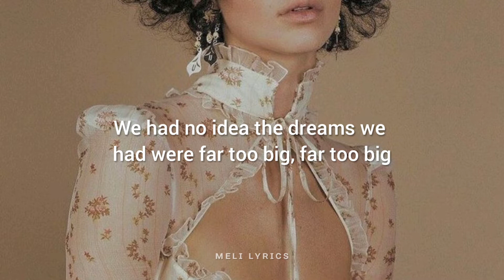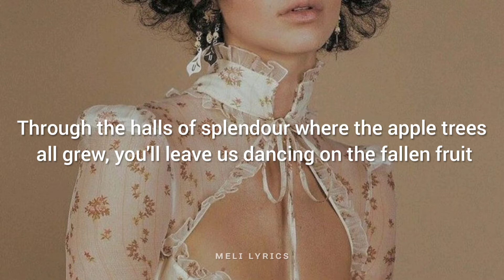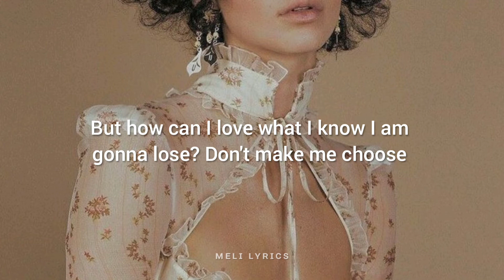[Lorde] - Fallen fruit / lyrics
Si tienes alguna sugerencia o recomendación no dudes dejarla en la caja de comentarios  || If you have any suggestion or recommendation let me know

TPWK 🌈